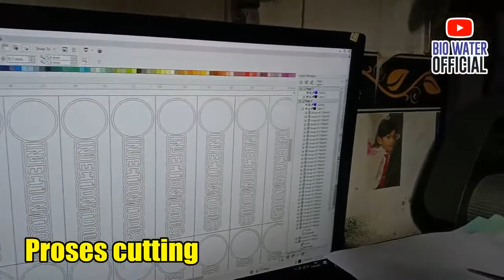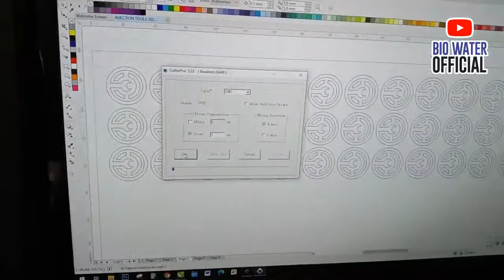CUTTING STIKER SIMPEL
Tunggu video tutorial lengkapnya, dari awal sampe akhir